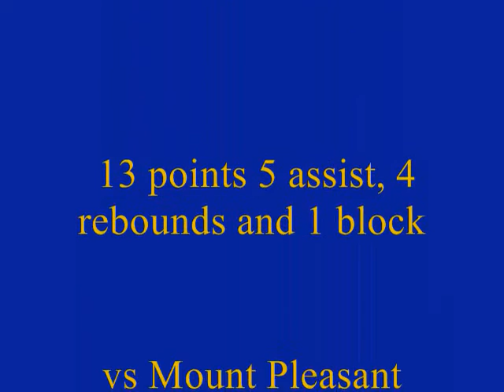St Georges #5 Nah'Shon Hyland SCORES ASSISTS and a BLOCK vs MP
Nice game by #5 Nah'Shon Hyland of St Georges